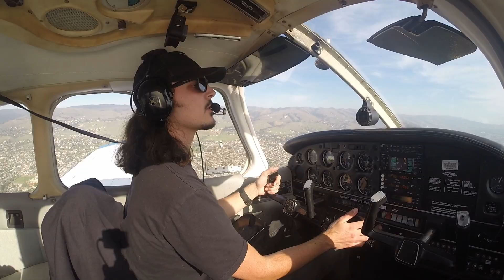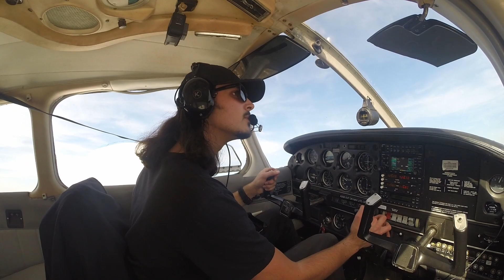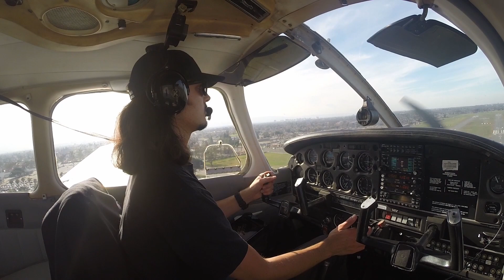A Quick Flight Down To Reid Hillview....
Flying down to the Reid Hillview Airport near San Jose, CA!

Timestamps:
0:58 Departing Hayward
3:43 Contact Reid Hillview
6:24 Landing #1
7:14 Lets do it again!
8:10 Landing #2